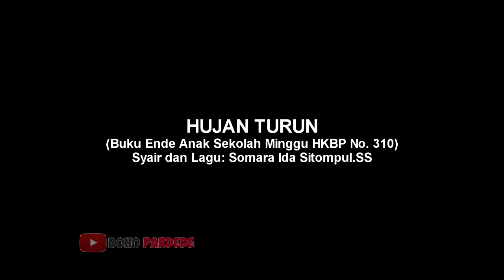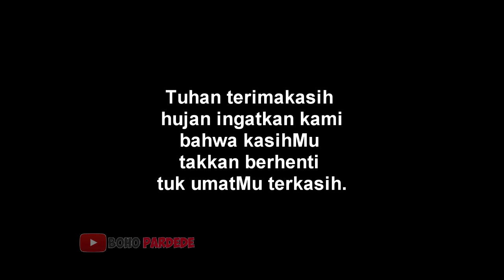Buku Ende Anak Sekolah Minggu - HUJAN TURUN (lirik)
HUJAN TURUN
(Buku Ende Anak Sekolah Minggu HKBP No. 310)